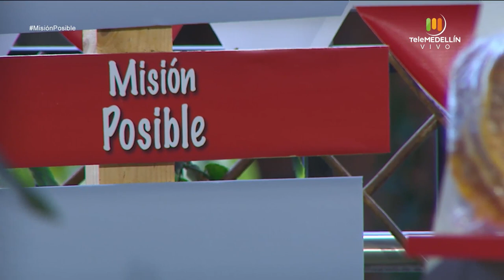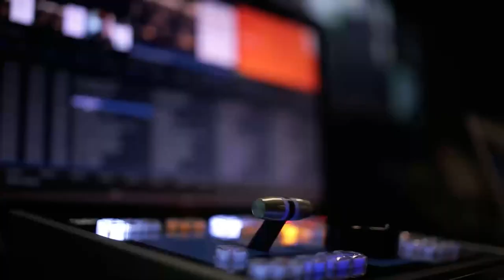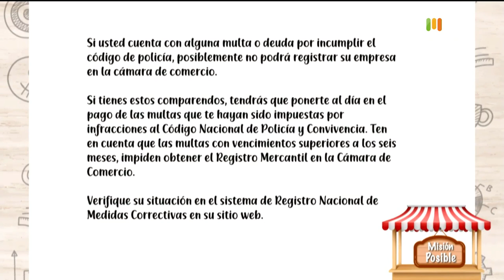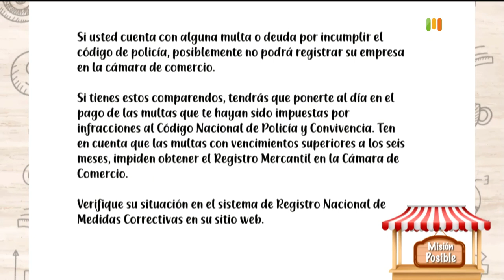Emprendimientos: Arepas Mazcampo y Ropa femenina Flashy [Misión posible] Telemedellín